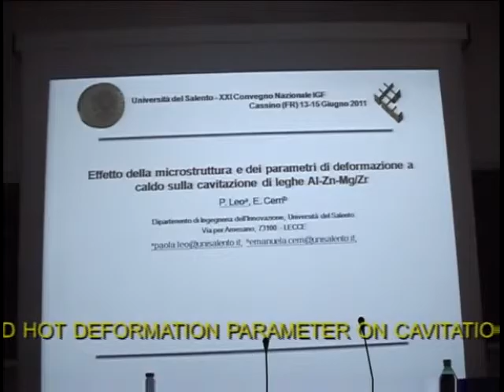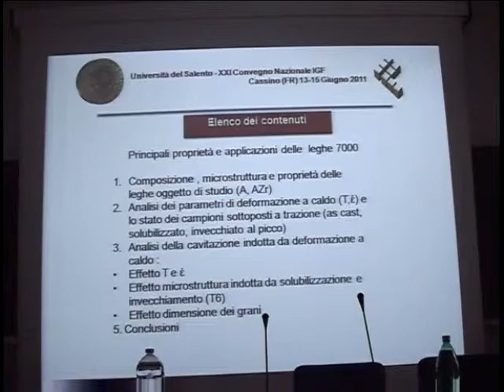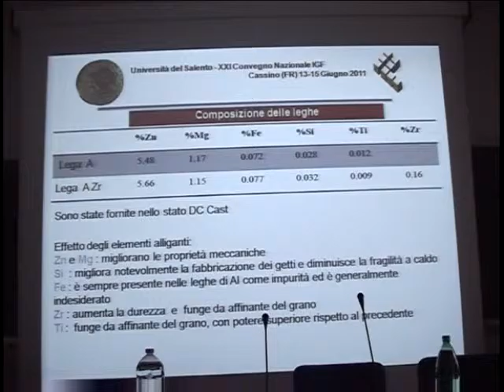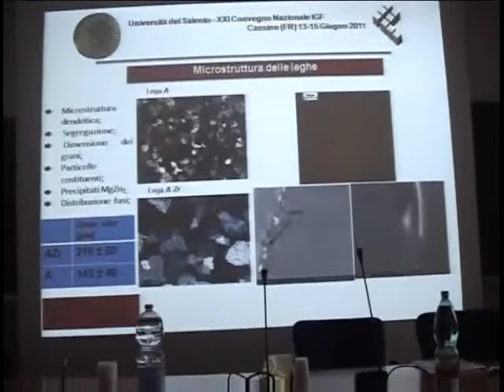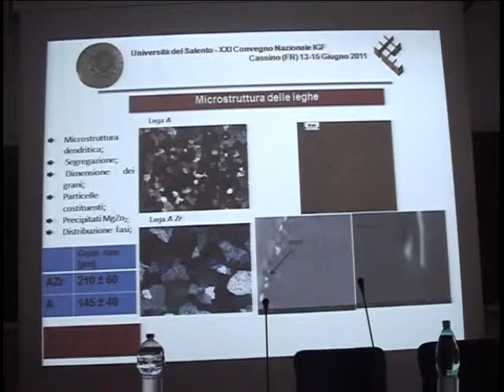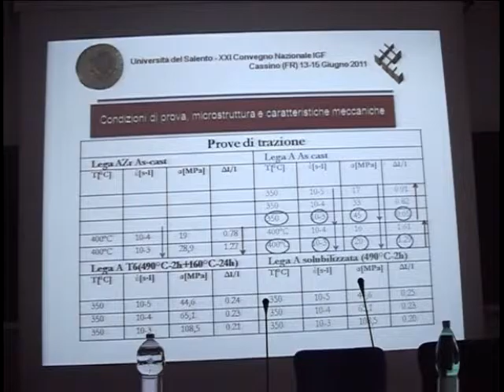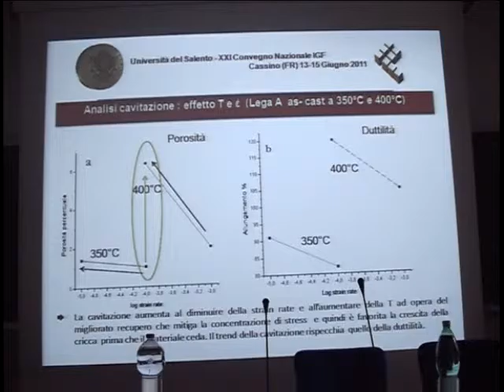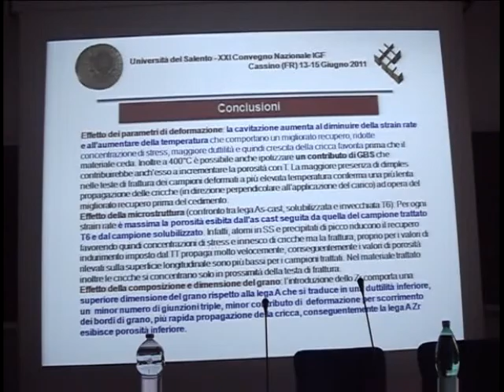Effect of microstructure and hot def